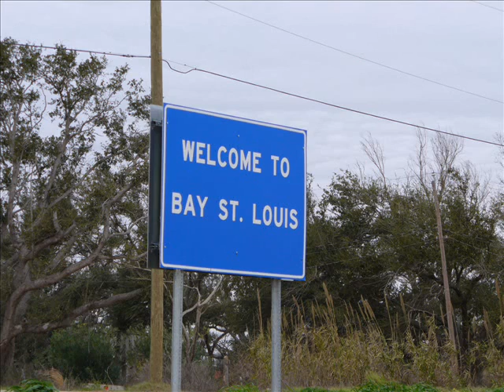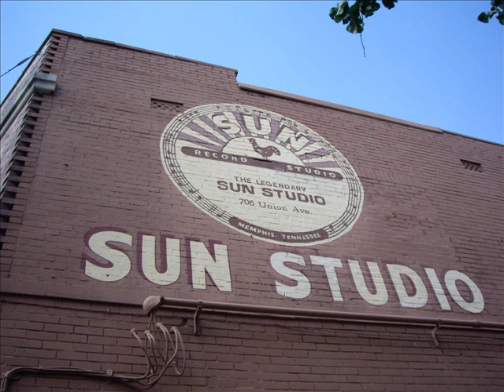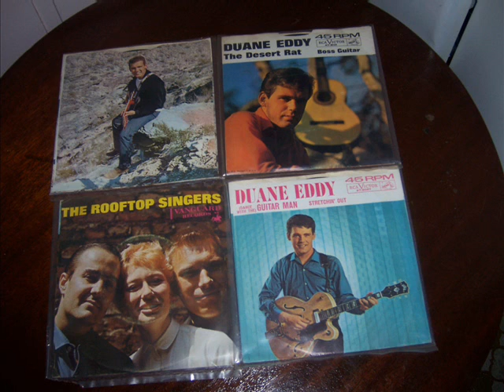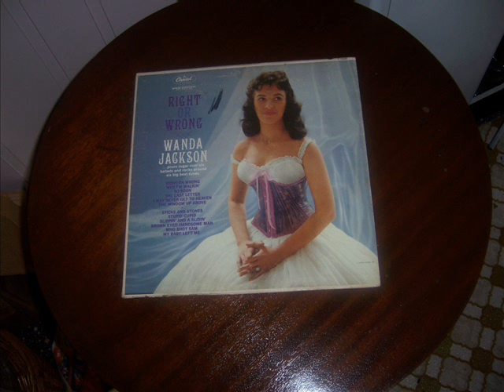DRIFT AWAY ~ Joni Compretta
PURCHASE: --
i - TUNES --

Mike Anderson, B. Thomas, Susie Hopman
Tore Haland
Anita Knutsen
Ann Tayler
Arild Sande
Arly karlsen
Arne Benoni
Aslak Gjennestad
Audun Njerve
Bengt Pedersen
Bente & The Chaingang
BIG-B
Bill Booth
Big Bull Band
Bjøro Håland
Bjørn Jens
Bob Haley
Borderline
Brit Lyng
Brother Country
Bullseyeband
Carl Waylon
Cato Sanden
Chelsea Michelle
Claudia Scott
ClutterBillies
Country Cowboys
Countryfrends
Countrysnakes
Cross Country
Dag Rune Elingsen
Egil Gille Larsen
Elisabeth Andreassen
Frolandsvingen
G.Thomas
Geir Ødegåren
Gledeskompaniet
Greenhorns
Grete and The Bootlegs
Gunhild Aarli & Country Cowboys
Gunn Randi Espebu
Guttane
Harry Cowboys
Heddly B Hansen
Hege Bringsverd
Hege Pedersen
Heidi Hauge
Hellbillies
Henning Torjusen
Hilde Fjørtoft
Hu-Jei
Hugo Risan
Jack Bjørkhaug
J.C. Andersen
Jetsurfers
Jon Kolden
John Bless
Karin Wright
Keith Austin
Kenneth Sandåker
Kenneth Weines
Kentucky Riders
Kristin Aaleborg
Kruttrøyk
Laila Hansen
Lars Bjerke
Leif Aase
Liv Jorunn Heia
Western Swingers
Leifen & Friends
Liv Marit Wedvik
Mr.No Name Kjell
Nashville
Nina Eilertsen
Ni Liv
Oagee
Olav Bøylestad
Ole Morten Andersen
Oldtimer
Ove Støylen
P.Colin Band
Perry "Blocker" Sand
Paul Johansen
Risan
Rita Eriksen
Rita Skjeggedal
Roger Andrè
Roy Jansen
Roy Martin
Rudi Nelson
Rune Rudberg
Rosita
Rød Mix
Setesdal Roots Band
Sie Gubba
Silje Marie Løland
Sivert Bjørdal
Steff Nevers
Steffen Jakobsen
Steinar Engelbrektson Band
Steven Ackles
Steven Kvinlaug
Stig Terje Olsen
Somebodys Darling
Synnøve Aanensen
Sørlandsrallarene
Sølvi Bakken
Teddy Nelson
Terje Sending
The Boots
The boots band
Too Far Gone
Tore Leiren
Tom Bråten
Tom Russell Band
Torgersen & Gunvaldsen
TT-band
Twilight
Unicorns & Aimee Nilsen
Vassendgutane
Ørnulf Holthe
Åsmund Åmli Band
Åse Andersen
Jaercowboy
Halogaland Country Music Festival
Seljord Country Music Festival
AMLI COUNTRY FESTIVAL AMLI, NORWAY
BUTTERFLY COUNTRY FESTIVAL EMMEN, HOLLAND
LILLEHAMMER, NORWAY
COPENHAGEN COUNTRY MUSIC FESTIVAL ISHOJ, DENMARK
COUNTRY MUSIC FESTIVAL VACHA, GERMANY
DALHALLA RATTVIK, SWEDEN
DOVREFJELL FEST DOMBAS, NORWAY
LISEBERG FEST GOTEBORG, SWEDEN
LOFOTEN COUNTRY FEST LEKNES, NORWAY
SETESDAL COUNTRY FESTIVAL OSE, NORWAY
NORSK COUNTRY TREFF BREIM, NORWAY